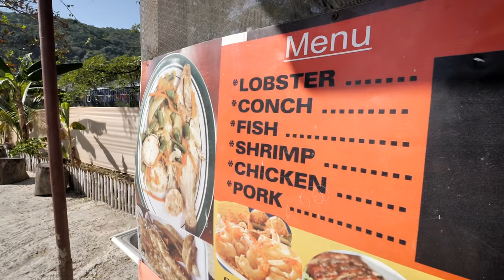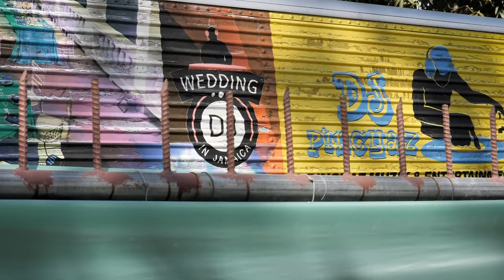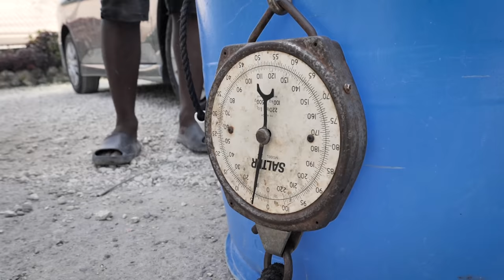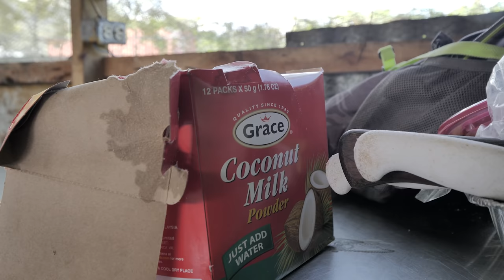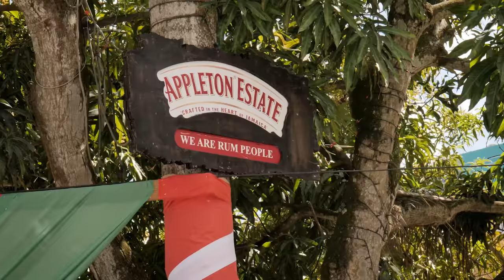Lobster Escovitch, Curry Conch & Champion Jerk with @JamaicaFoodBoss ! Saturday Sizzle 🔥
Today we are in Montego Bay with the ultimate Jamaican food guide Matt Robinson aka  @Jamaica Food Boss ! This special Saturday Sizzle only happens ONCE a month at Pinchaz Bar and Grill, where Jamaican Jerk Champion Chef Andrew and his team cook up some of the best food on the island. We get to sample some champion level jerk chicken & pork, lobster escovitch, fried breadfruit, festival, curry conch, and some chicken foot cow skin turkey neck soup! Steppas, spinnas, baby toes?!
Massive respect to Chef Andrew, Food Boss Matt, Sherman and everyone else on the team for the fantastic food and excellent vibes.
Bless up,
Matthew

🏆Hire Chef Andrew for your next event!🏆

★CONNECT★
Ras Kitchen Instagram & Facebook

★Music★
Roger Rivas- Brown Star Line
Alex Keren- Another Toy
Skip Whitman- Patience
Baegel- Watch Your Back
Sarah the Illstrumentalist- Cotton Candy Flavored